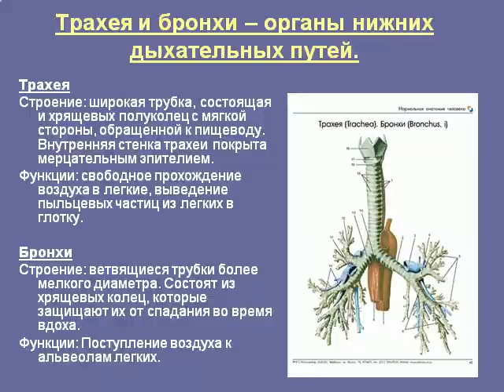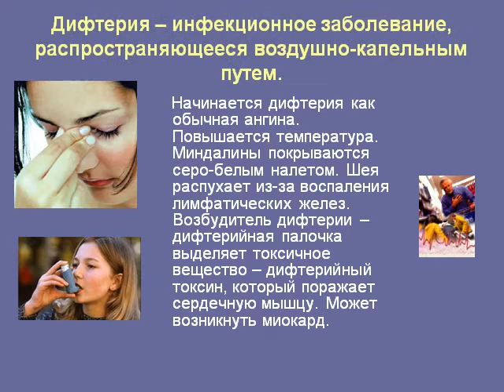Презентация Дыхательная система человека как обмен газов между клетками